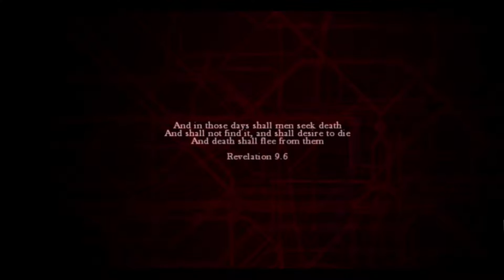Zombi - PC HD Gameplay [part 1]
Summary
You’re still breathing, for now, but how long will you survive the labyrinth of London’s streets and underground canals, abandoned by the outside world and surrounded by infected? The horrifying remains of humanity, ravaged by the terrifying disease, are shuffling through the streets, waiting at every turn to prey on your living flesh.

The nail-biting survival experience of ZombiU™ has been upgraded for download on next-gen consoles and PC. ZOMBI takes the power of the latest generation of hardware to bring you a new level of horror. Test your will to survive, but beware: death is permanent, and one wrong move can cause you to lose everything. [Steam]

Metascore
PC: 61/100 based on 4 critics.

Game info
Title: ZOMBI
Genre: Action, Adventure
Developer: Straight Right
Publisher: Ubisoft
Release Date: 18 Aug, 2015
ESRB: M
PEGI: 18

OS: Windows 7 SP1 (64bit version only)
Processor: Intel Core 2 Duo E7300 @ 2.6 GHz or AMD Athlon II X2 240 @ 2.8 GHz
Memory: 4 GB RAM
Graphics: nVidia GeForce GTS 450 or AMD Radeon HD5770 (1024MB VRAM)
DirectX: Version 9.0c
Hard Drive: 25 GB available space
Sound Card: DirectX Compatible Sound Card with latest drivers

System Requirements (recommended)
OS: Windows 7 SP1, Windows 8.1 (64bit versions only)
Processor: Intel Core i3 2105 @ 3.1 GHz or AMD Phenom II X4 955 @ 3.2 GHz
Memory: 6 GB RAM
Graphics: nVidia GeForce GTX 660 or AMD Radeon HD7850 or better (2048MB VRAM)
DirectX: Version 9.0c

Sound Copyrights
N/A